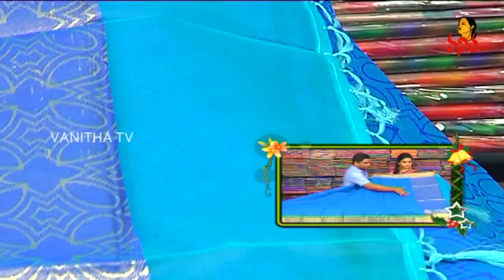Banaras Fancy Kalnitha Saree With Designer Blouse | New Arrivals | Sogasu Chuda Tarama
Banaras Fancy Kalnitha Saree With Designer Blouse  | New Arrivals | Sogasu Chuda Tarama | Vanitha TV